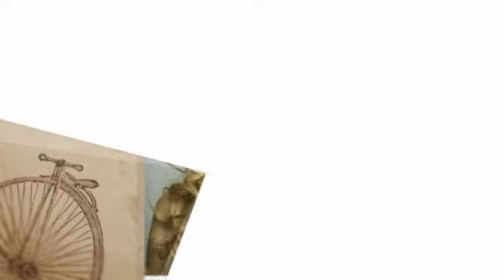Creative Ponytail Cheryl Cole Burgundy Hairstyles And Gorgeous Blonde Hair Color - Arithmaroo